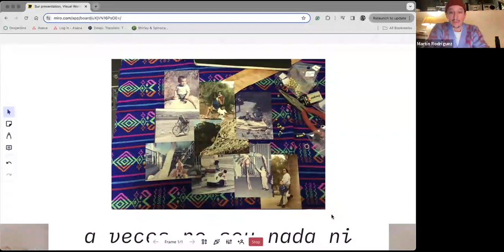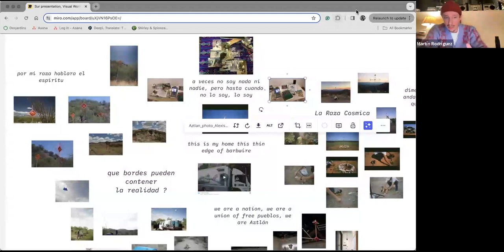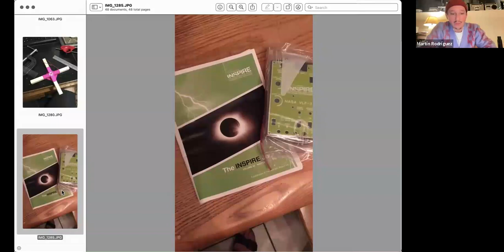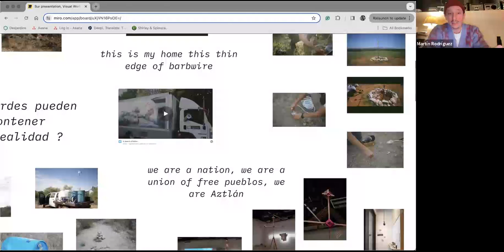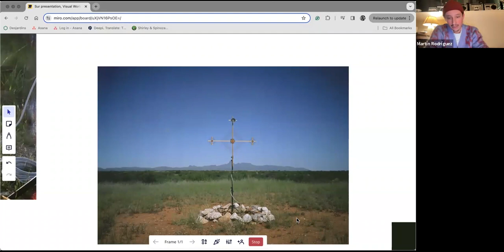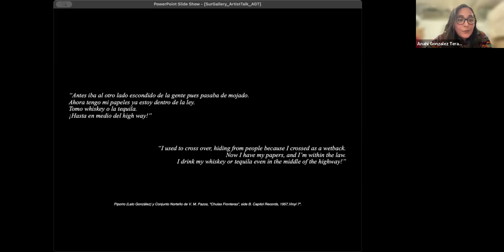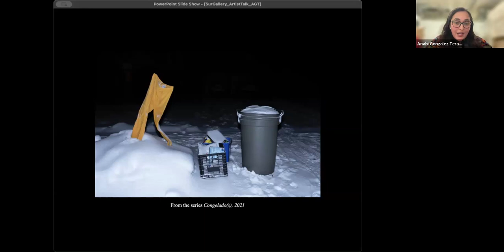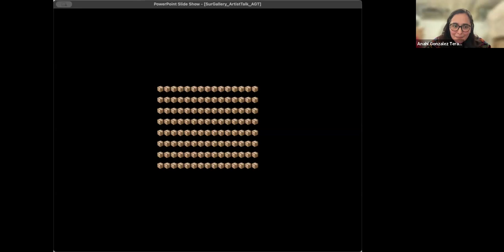Artist Talk: Martín Rodríguez and Anahí González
On February 8th at 7PM on Zoom, artists Martín Rodríguez and Anahí González discuss their work in the "Tracing Labor Territories exhibition"!
The exhibition is co-curated by Mariza Rosales Argonza and Tamara Toledo

Anahí González is a Mexican photographer based in London, Canada. She holds a BA in Communication from the Universidad del Valle de México, an MFA from Western University and is currently an Art and Visual Culture Ph.D. candidate at Western University. González was selected to be part of the AGO X RBC Emerging Artist Exchange program (2022) and was a grant holder of the Sistema Nacional de Creadores de Arte Grant (Jóvenes Creadores) in Mexico, Generation 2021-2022. Her work has been included in exhibitions and screenings in countries such as Mexico, Canada, the United States, Norway, Spain, and France. Selected exhibitions include: Para Seguir Adelante at the Lionel Romach Gallery (Canada, 2023); Hacia Arriba / Upwards at Xpace Cultural Centre, a Core Exhibition of the Scotiabank CONTACT Photography Festival (Canada 2023); The Other Side of the Loonie at Whippersnapper (Canada, 2023); SHOW.21 at Cambridge Galleries (Canada, 2021); The Other Nehibour of El Otro Lado at the Artlab and the Nodo (Canada and Mexico, 2021); the VI Festival Video nodoCCS at 51K Arteriet/Art Gallery (Norway, 2020); Donde Se Limpia at the Museo el Centenario and the Escuelas Pías de San Fernando Gallery (Mexico and Spain, 2017).

Martín Rodríguez is a transmission and sound artist whose work emerges from his Chicanx upbringing along the Arizona-Mexico border. Rodríguez employs performance, intervention, and installation as a process for deciphering aural histories and entangled identities. Rodríguez approaches his work from the Chicanx concept of rasquachismo; this type of methodology utilizes pragmatic ways of remaking and hacking material and objects to reimagine their function. This is a process born from adapting, merging, and creating something practical and new from scarcity. His work has been presented by the Musée d’art contemporain Montréal, Museo Universitario Arte Contemporáneo in Mexico City, Darling Foundry in Montreal, Walking Festival for Sound in the United Kingdom, Spektrum in Denmark, and has shown his work in the cities of Berlin, Krakow, and Edinburgh, as well as across Canada and the United States.